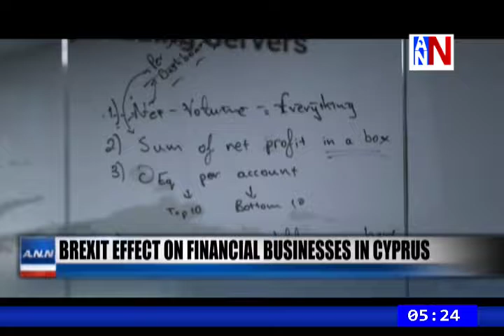Afghanistan Wedding Blast / ANN News 5PM / August 21, 2019